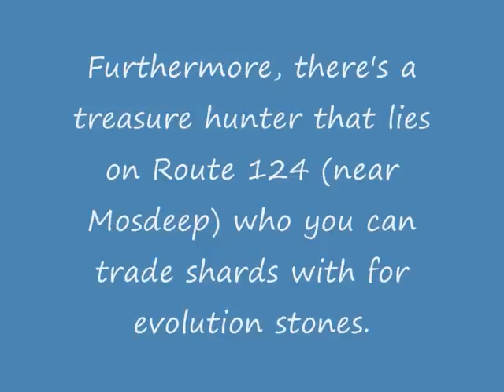Pokemon Ruby/Sapphire/Emerald - All Evolution Stone Locations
All evolution stone locations in the Generation 3 Hoenn Pokemon games.

Forgot to mention that wild Lunatone can also carry Moon Stones.